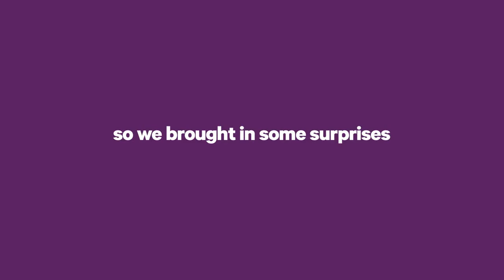Horse and Carriage Surprise